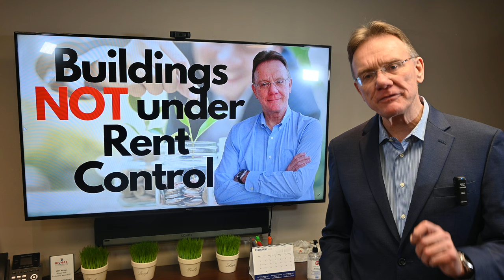Which buildings are not under rent controls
What types of income and investment property types are not under rent control?
New buildings, additions to existing buildings and most new basement apartments that are occupied for the first time (after november 15th 2018) are exempt from rent control in Ontario.